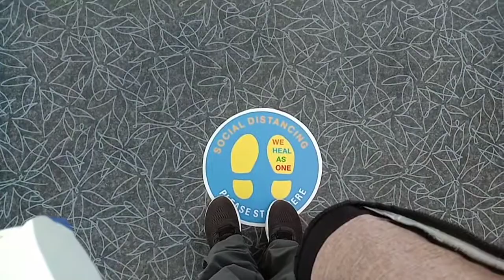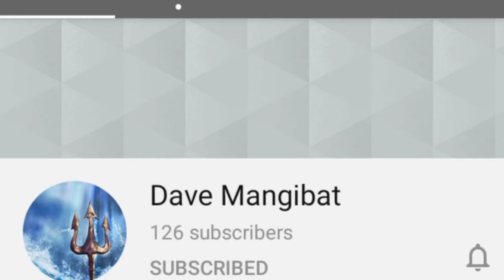First flight after ECQ